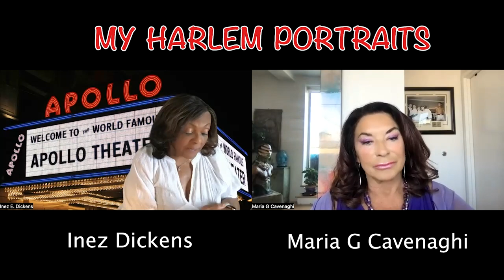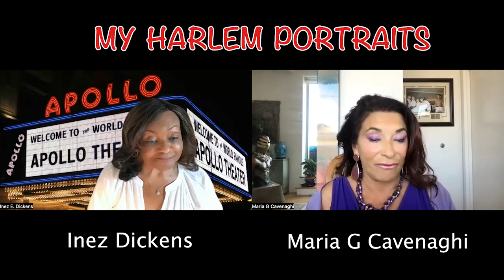INEZ L DICKENS, assemblywoman representing Harlem in Albany is running for City Council (June 27th)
A life-long passionate representative and defender of her beloved Harlem community, Inez sat with us for a heart to heart conversation touching the reasons for her decision, and her proposals for adressing the major challenges facing the community: preserving and  creating more affordable housing, demanding increased public safety, fostering economic empowerment and support for small business, and *advocating for equal rights for LGBTQA.
Short bio
1. Elected council member for the 9th New York City Council District in 2006, serving the communities of Central Harlem, Morningside Heights, East Harlem and parts of the Upper West Side.
2. As a newly elected council member, she hit the ground running after she was appointed to the leadership positions of majority whip and chair of the Committee on Standards and Ethics.
3.She broke another glass ceiling by becoming the first African American woman in the history of the New York City Council to be appointed to the higher leadership position of deputy majority leader and chair of the Subcommittee on Planning, Dispositions and Concessions.
4 In 2017, she  began serving her beloved Harlem in the New York State Legislature as assemblywoman for the 70th Assembly District.
In the assembly, she has been a fierce champion: